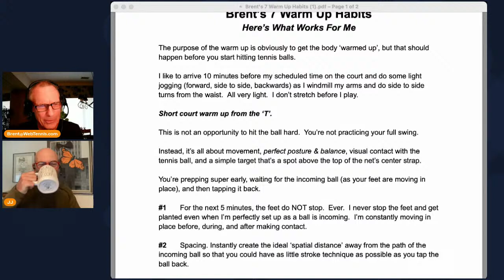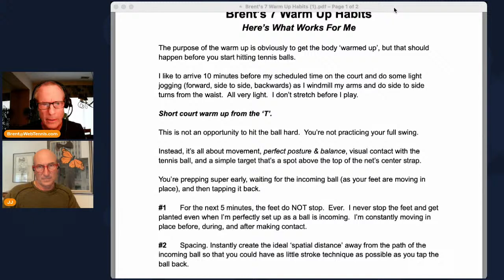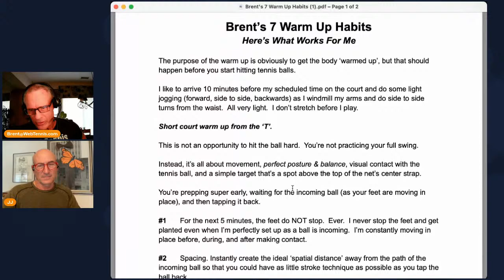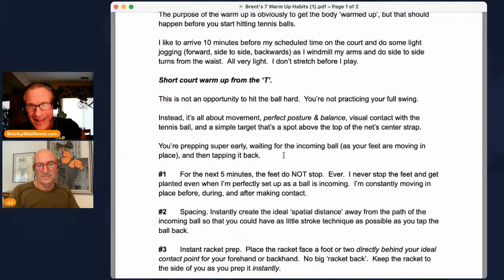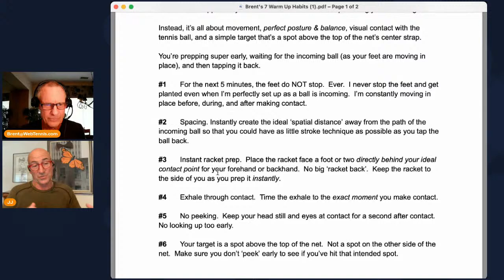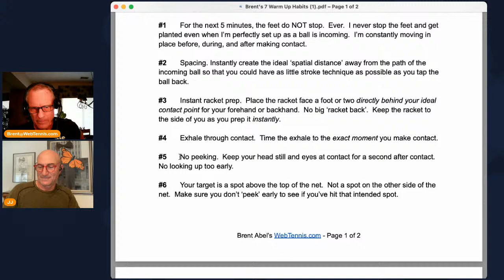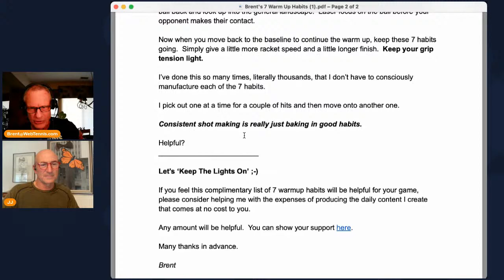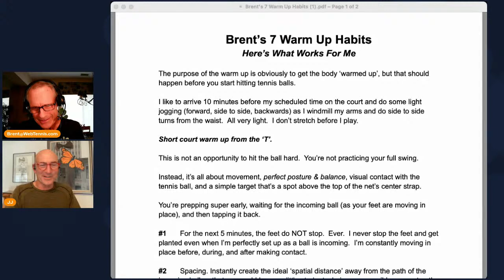Tennis Warm Up. 7 Habits. The First 5 Minutes. What's The Right Shot # 405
The Tennis Mindset Project with Brent Abel

- The Missing Piece for winning your really close matches.
This is the exact system I used during 2023 that yielded a dream year for me (stats below).

The 5 Mindset Skills Habits Training 28 Day Course - 7 minutes a day.

Love The Free Daily WTRS? Episodes?  Help Keep The Lights On :-)
Any support is greatly appreciated to help me offset the daily expenses for WTRS?.

How To Play A Swing 'Em Out Wide Serve & Open Up The Lower 40

How To Play A Never Miss Topspin Forehand OFFENSIVE Rally Ball in 3 Steps

- Pick up my complimentary 4 Steps Between Points System that gives you crystal clear clarity on what your tactical focus is going to be for the upcoming point.

Tactical focus and shot choice clarity is what ultimately gives you CONFIDENCE.

- Daily 'What's The Right Shot?' LIVE - 8:00 am pacific (Streams to YouTube, Facebook, X)
- Daily Tennis Mindset Training LIVE - 2:30 pm pacific (Streams to YouTube, Facebook, X)

Brent Abel
- Creator "The 5 Mindset Skill Habits Training" 28 Day Course
- 21 National USA GOLD BALL Titles in Singles & Doubles
- 2023 ITF World Individuals Doubles Winner 75s (w/ Brian Cheney)
- 2023 End of Year Rankings:
- 45+ years tennis coaching career